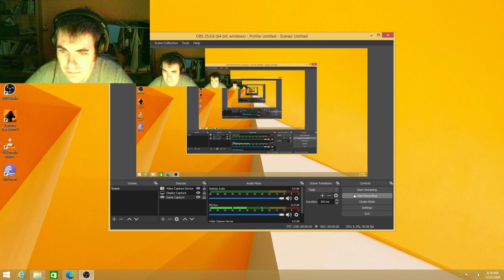Pavadisim veco 2020 gadu Un 12:00 Sgaidisim 2021 Vērša gadu